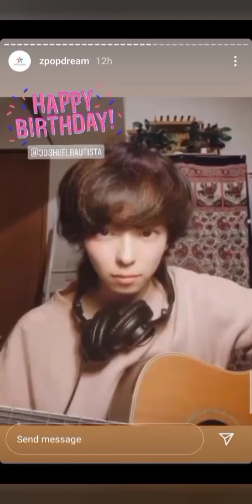Z-POP Dream Birthday Greetings to Josh